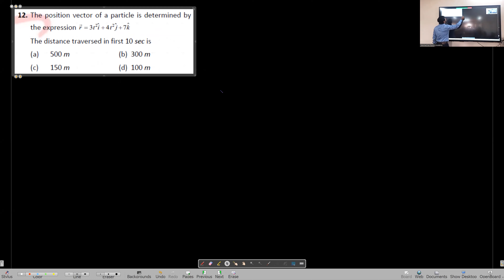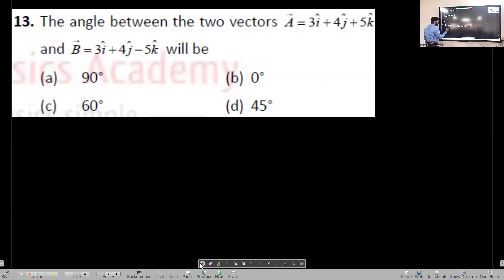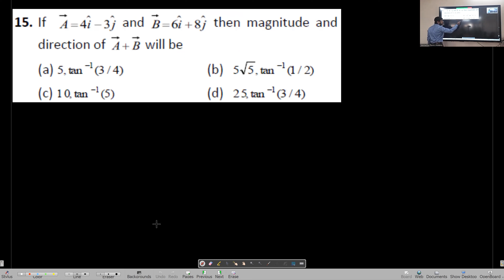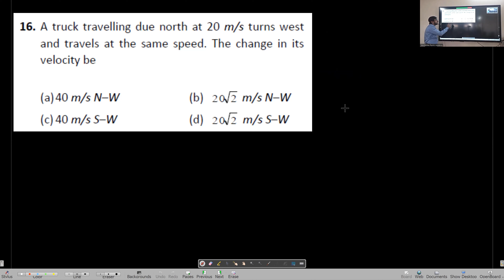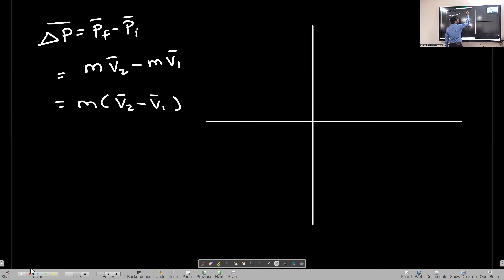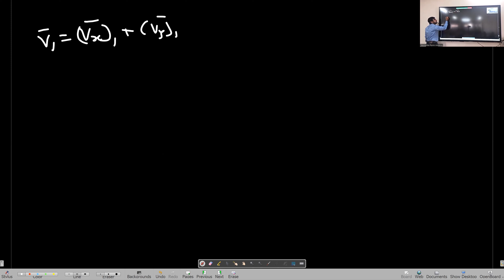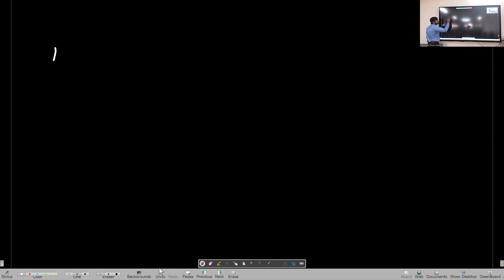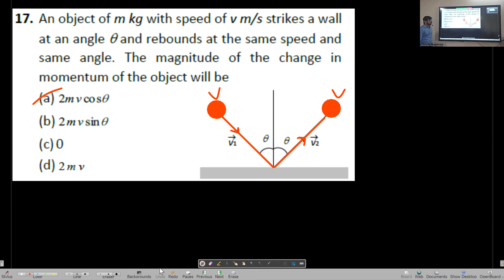Mathematical Methods Lecture 3